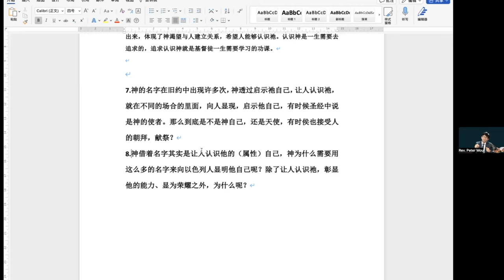神論 第05课 问题解答 8 “神为什么需要用这么多的名字来向以色列人显明他自己呢？”